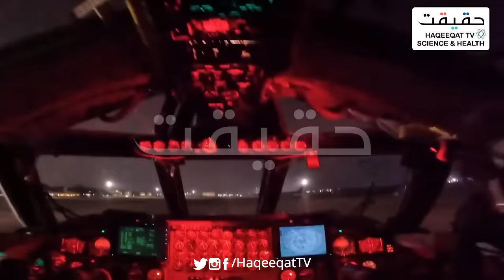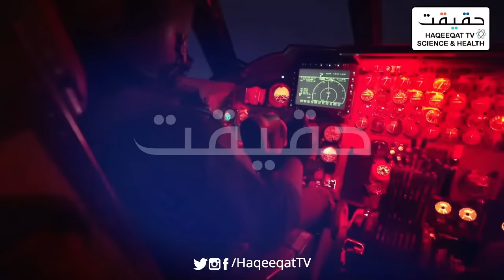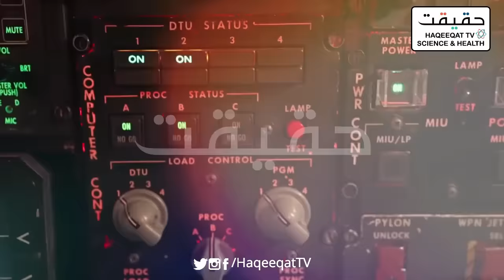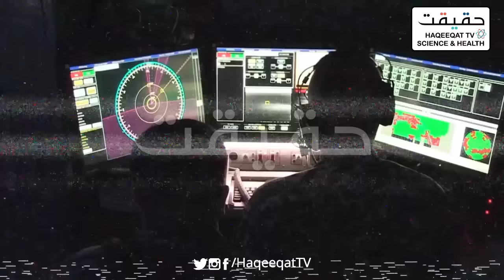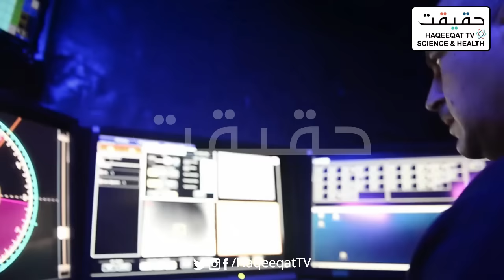Drone Approaches Iron Dome, Challenges Its Radar System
A drone was approaching Israel's Iron Dome, testing the capabilities of its sophisticated radar system.